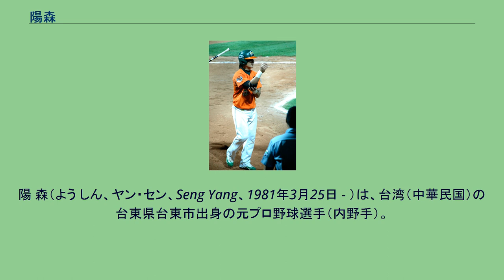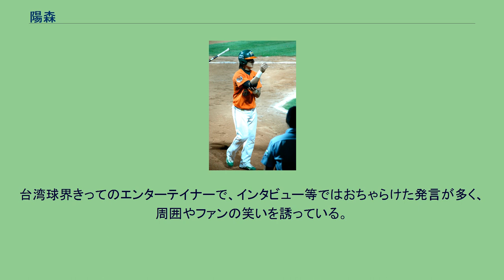陽森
陽 森（よう しん、ヤン・セン、Seng Yang、1981年3月25日 - ）は、台湾（中華民国）の台東県台東市出身の元プロ野球選手（内野手）。
善化高中から合作金庫を経て、2000年に台湾職業棒球大聯盟（TML）の台中金剛に入団。
兵役の関係もあり、2001年に退団。
その後、兵役を終え、2004年に中華職業棒球大聯盟（CPBL）の統一ライオンズに入団。
2005年、121安打と25盗塁をマークし安打王と盗塁王のタイトルを獲得。
2006年、第1回WBCチャイニーズタイペイ代表に選出されている。
野球選手として決して体は大きくないが、選球眼に優れシュアな打撃と台湾野球界屈指の俊足が持ち味である。
遊撃手だったがスローイングなどの問題から二塁手に転向、時よりファインプレーも見せるなど守備範囲も広いが、平凡なエラーが多い。
2008年には、外野手としてもシーズン公式戦に出場した。
左打ちながら、ヘルメットのミッキーマウス（耳を保護する部分）は両側についている。
台湾の少数民族であるアミ族出身。
福岡ソフトバンクホークスの陽耀勲・読売ジャイアンツの陽岱鋼・愛媛マンダリンパイレーツの陽耀華はいとこで、興農ブルズの張泰山・陽建福は遠縁の親戚に当たる。
「陽」の苗字はアミ族の姓名をそのまま中国式に当てはめたものである。
既婚である（妻と一男）。
台湾球界きってのエンターテイナーで、インタビュー等ではおちゃらけた発言が多く、周囲やファンの笑いを誘っている。